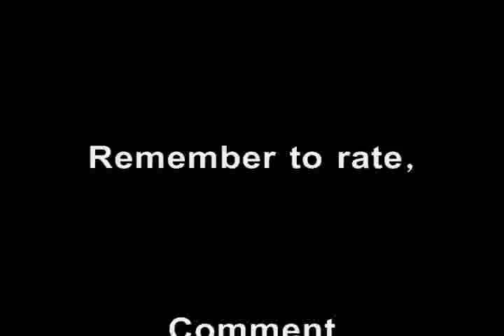MW2 Infidel Snipe-tage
quick show of gameplay